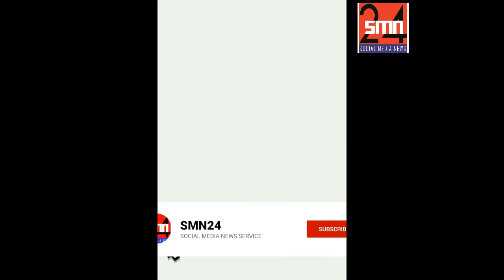පොලීසියත් කොරවෙන්න කොල්ලෙක් දීපු ටෝක් එක|Trafic Police left|වැරැද්දක් නැතුව නවත්තලා පොලිසිය නාපු නෑම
Comment / Like කරන්න.
අපගේ පුවත් පිටුව සදහා පිවිසෙන්න..